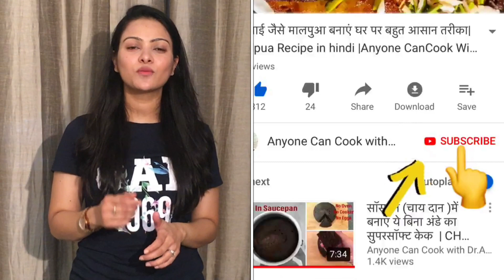पोहा का चटपटा नाश्ता चाहे हो बच्चों का टिफ़िन या सफर या हो ऑफिस ले जाना | Poha Nashta recipe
Poha Nashta Recipes easy| poha nashta Recipes

पोहा का चटपटा नाश्ता चाहे हो बच्चों का टिफ़िन या सफर या हो ऑफिस ले जाना / Easy Breakfast / Poha Thepla / Poha Nashta
Ingredients:
:To prepare Masala:
Black peppercorns- 1/2 tsp

For Dough:
Flattened Rice - 1/2 cup
Wheat flour - 1/2 cup
Chickpea flour/ besan- 2tbsp
salt
Prepared Masala
Red pepper powder- 1/4 tsp
Chat Masala /Aamchur - 1/4 tsp
Oil - 1 tsp
Desi Ghee/ Butter / Oil